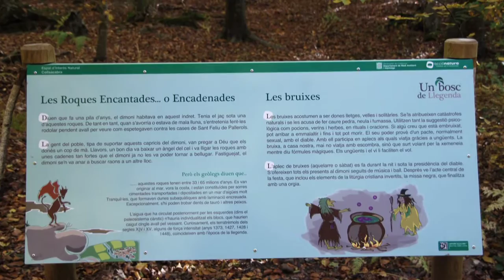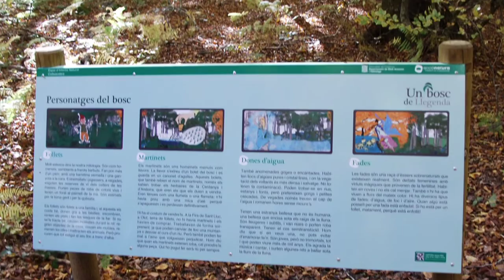ROQUES ENCANTADES HD 2010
FOTOS DE V ROVIRA